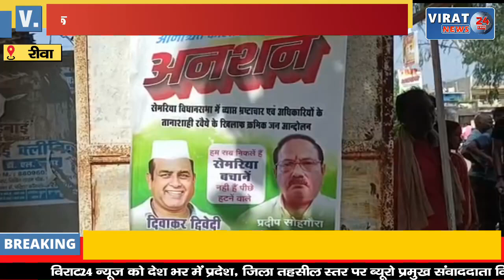🔻रीवा- एसडीएम नीलमणि अग्निहोत्री और नायब तहसीलदार को हटाने अनिश्चितकालीन धरना शुरू !